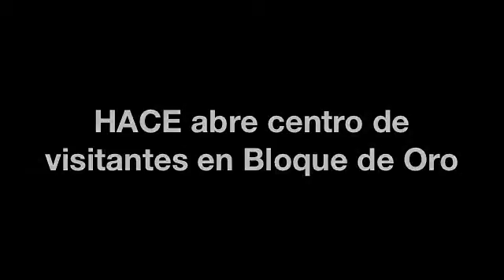HACE abre centro de negocios y visitantes en el Bloque de Oro de North Philly 1.flv